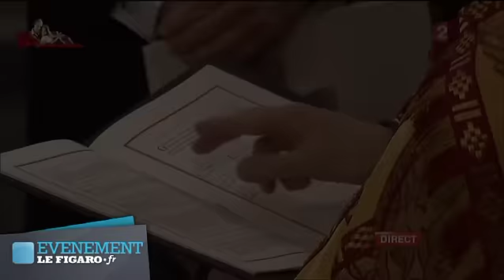Mariage de Kate et William : la cérémonie à l'Abbaye de Westminster - Le Figaro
De l'arrivée de Kate à l'Abbaye de Westminster à sa sortie en tant que princesse, revivez les moments forts de la cérémonie du mariage avec le prince William.